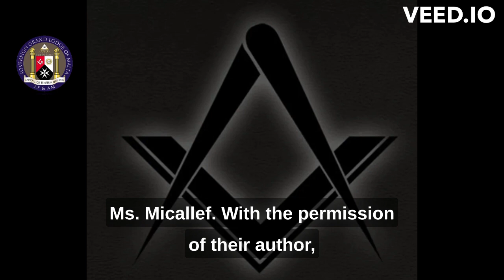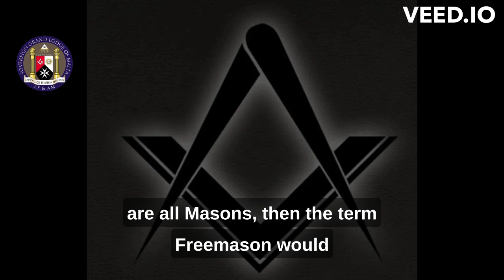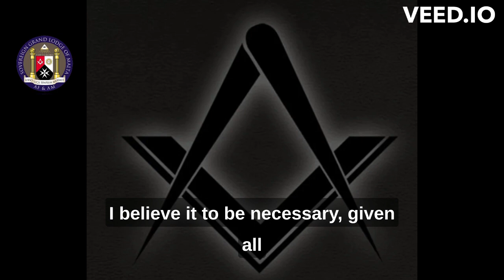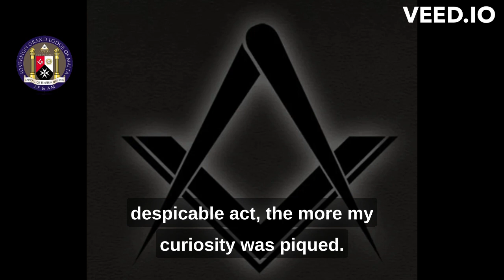SGLoM Cast Part 1 Objective Views of Freemasonry